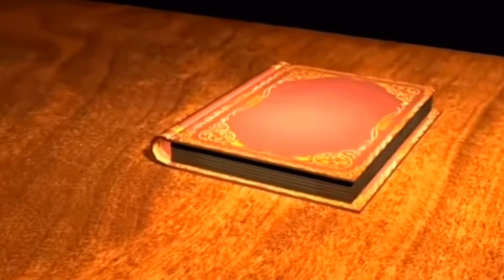(Fnaf Cycled) Season 1: Crazed Christmas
Santa Freddy and elf Bonnie search for helpers since they got none, but run into lots of challenges along the way…fnaf